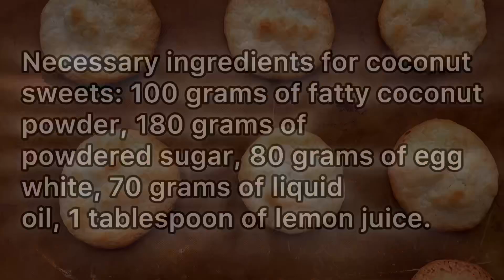The easiest way to make coconut cookies٫how to make coconut cookies at home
This is the best, most complete and easiest recipe for coconut cookies.  Just try it once.  Coconut cookies are one of those cookies that are very difficult to make, but this coconut cookie recipe is so easy and effortless that even the most beginners can make the best coconut cookies, so at all

 Necessary ingredients for coconut sweets

 100 grams of fatty coconut powder

 180 grams of powdered sugar

 80 grams of egg white

 70 grams of liquid oil

 1 tablespoon of lemon juice

 We mix coconut powder, sugar powder, egg whites well, add hot liquid oil, stir constantly until eggs are added, lemon juice and mix all the ingredients well, and leave the coconut pastry ingredients for two hours.  We put it in the refrigerator and then either use a funnel or use a spoon with a space in the oven tray, which we have placed fireproof paper or greaseproof paper, pipe the pastry ingredients and bake it in a preheated oven at 180 degrees for approximately 20 to 30 minutes.  After the cookies have cooled, we remove them from the oven tray.